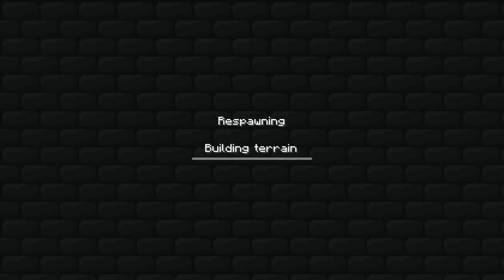Let´s Play Minecraft [Česky] - Minecraft výprava part 4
Staveni vy vite ceho .